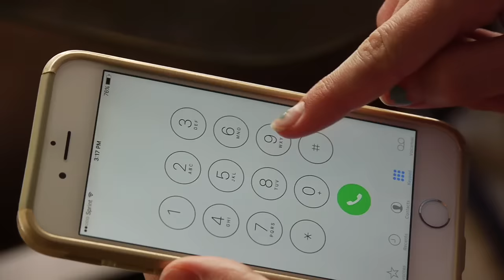Ambulance Video for Children | Truck Tunes for Kids | Twenty Trucks Channel | Fire and Rescue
Move, move outta her way, so she can get there fast. It's an emergency and she has gotta get past!  Kids LOVE these songs about trucks!  Dance and sing along as you watch these Ambulances in action.

LYRICS
AMBULANCE

The ambulance is racing
She's speeding to the scene
Her sirens blare, her lights go flash
And this is what they mean:

Watch out! An ambulance is coming

When someone is in trouble
They dial 9-1-1
She gets the call, and moves along,
Cause now she's on the run

She’s loaded up with equipment
To help somebody out
She's got the stuff to fix you up,
She knows the fastest route!

Move, move outta her way
So she can get there fast
It's an emergency
And she has gotta get past

The person she is helping
Is loaded up in back
The doors get closed and off they go
To the hospital, just like that

If someone's in a position
With an urgent condition
Where there's not a physician
She can do great things

No, she is not a magician
But helping people's her mission
She has got an Emergency
Medical Technician